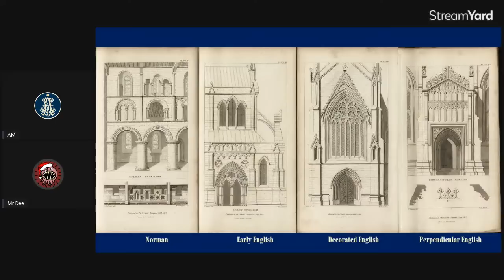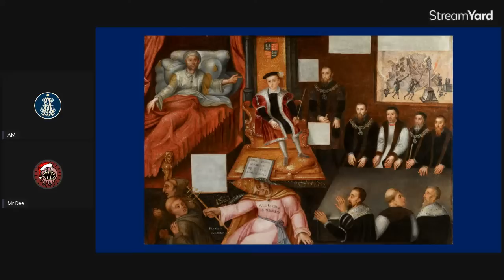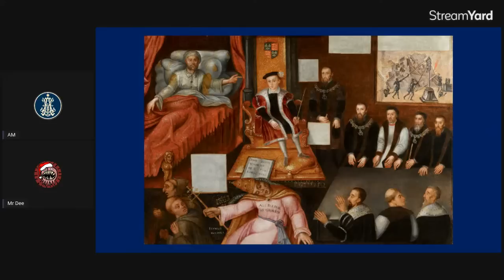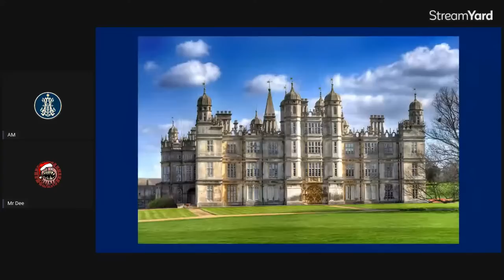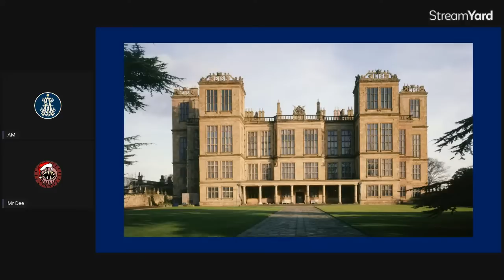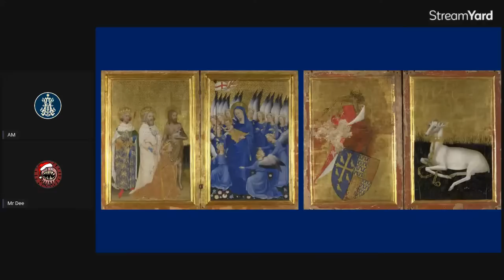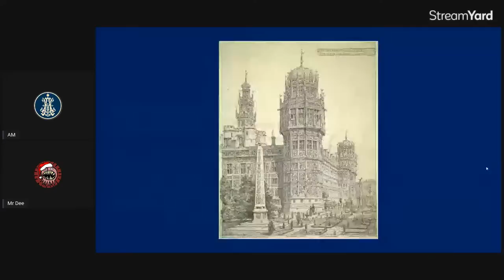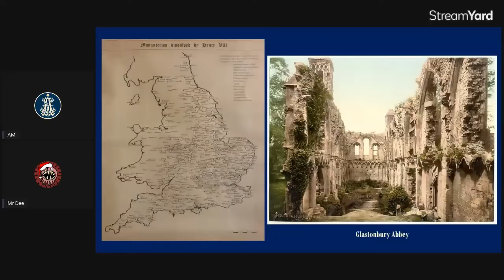The Scouring of England: the Cultural Legacy of the Dissolution of the Monasteries with John Dee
Aston, Margaret. “English Ruins and English History: The Dissolution and the Sense of the Past.” Journal of the Warburg and Courtauld Institutes, vol. 36, 1973, pp. 231–55.

Noonkester, Myron C. “Dissolution of the Monasteries and the Decline of the Sheriff.” The Sixteenth Century Journal, vol. 23, no. 4, 1992, pp. 677–98.

Tittler, Robert. “The End of the Middle Ages in the English Country Town.” The Sixteenth Century Journal, vol. 18, no. 4, 1987, pp. 471–87.